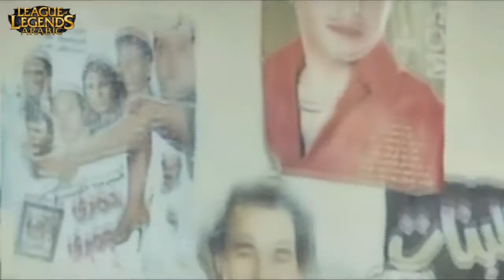بعد ما kassadin أخد nerf -- النسخة العربى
kassadin league of legends nerf lol patch 5.4